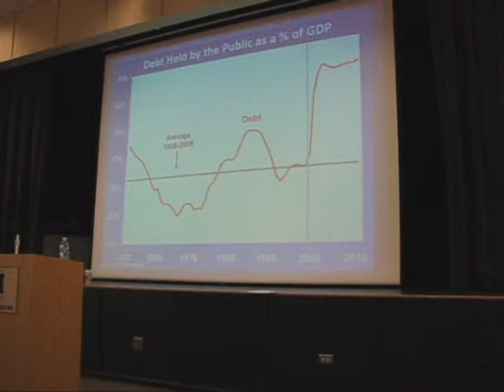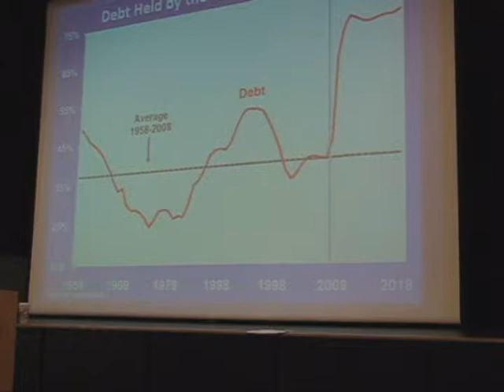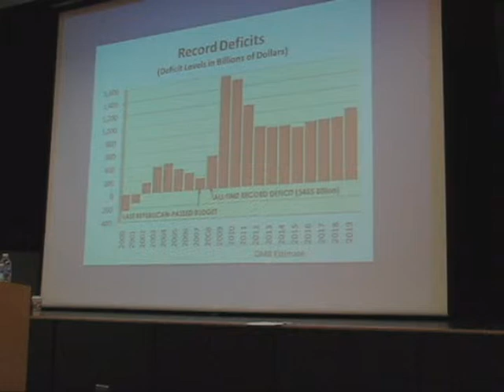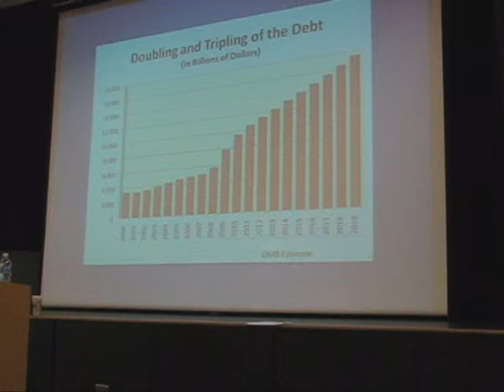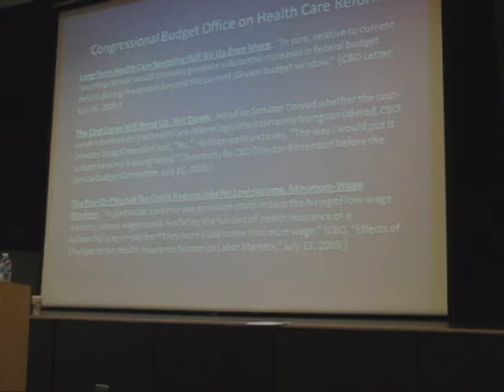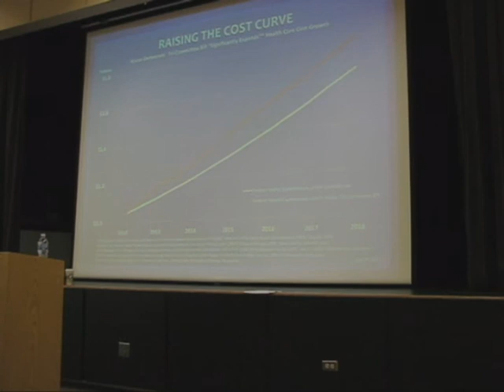Senator Thune Town Hall in Rapid City - Introduction Pt 1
Part one of Senator John Thune's introduction at at town hall meeting at the Surbeck Center on the campus of the South Dakota School of Mines & Technology, August 28, 2009. Thune shows a slide presentation on the current debt and projections for the U.S.